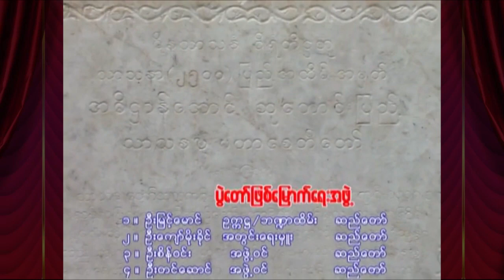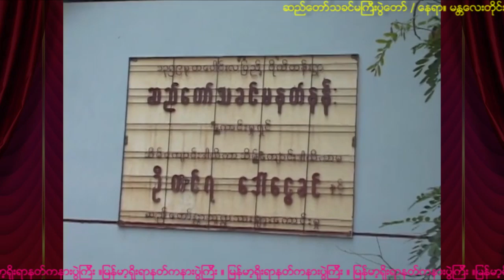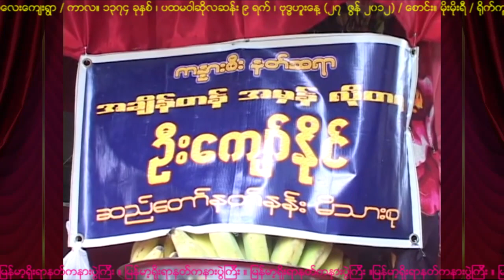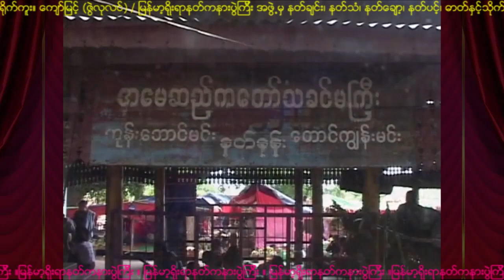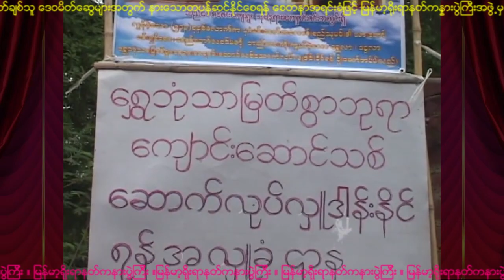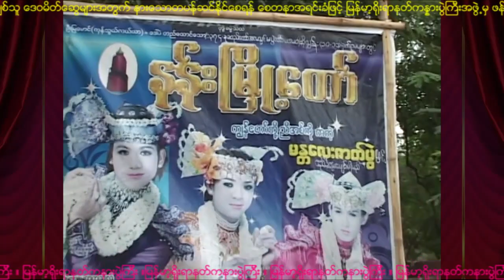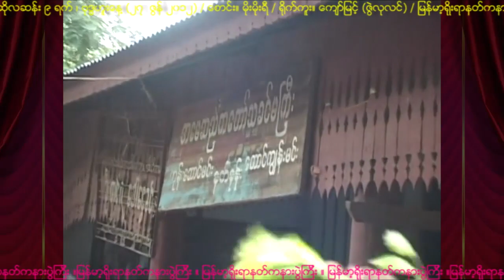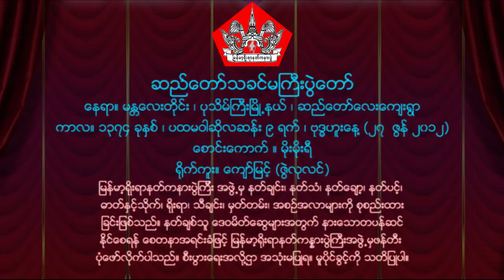နတ္မွတ္တမ္း (၃၉) ဆည္ေတာ္သခင္မ ခ်ိဳးေရေတာ္သံုးပြဲ (ဆည်တော်သခင်မ ချိုးရေတော်သုံးပွဲ)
နတ္မွတ္တမ္း (၃၉) ဆည္ေတာ္သခင္မ ခ်ိဳးေရေတာ္သံုးပြဲ
ေစာင္​း ။ မိုးမိုးရီ
ရိုက္ကူး ။ ေက်ာ္ျမင့္-ဇြဲလုလင္
ပြဲေတာ္။ ဆည္ေတာ္သခင္မၾကီးပြဲ
ဖန္​တီးပူ​ေဇာ္​သူ ။ ကိုးဖလား႐ွင္​​ နတ္​​ေတာ္​သံ
ေနရာ။ မႏၲေလးတိုင္း ၊ ပုသိမ္ႀကီးၿမိဳ႕နယ္ ၊ ဆည္ေတာ္ေလးရြာ
မူပိုင္ ။ ဆည္ေတာ္သခင္မၾကီးနန္း (ပြဲေတာ္ျဖစ္ေျမာက္ေရးအဖြဲ ့)
ကာလ။ ၁၃၇၄ ခုႏွစ္ ၊ ပထမဝါဆိုလဆန္း ၉ ရက္ ၊ ဗုဒၶဟူးေန႔ (၂၇ ဇြန္ ၂၀၁၂)

သခင္မၾကီး၏အလိုေတာ္အရ ျဖစ္ေပၚလာေသာ ယခုမွတ္တမ္းကို
‌ေဖာ္ျပၾကည့္ ရွဳႏိုင္ပါေစရန္ သက္ဆိုင္သူမ်ားကို ခြင့္ေတာင္းအပ္ပါသည္။
႐ိုးရာနတ္ကႏၷားပြဲႀကီးအဖြဲ႕မွ ဖန္တီးပုံေဖာ္လိုက္ပါ
သည္။ စီးပြားေရးအလို႔ဌာ အသုံးမျပဳရ။
မူပိုင္ခြင့္ကို သတိျပဳပါ။

စောင်း ။ မိုးမိုးရီ
ရိုက်ကူး ။ ကျော်မြင့်-ဇွဲလုလင်
ပွဲတော်။ ဆည်တော်သခင်မကြီးပွဲ
ဖန်တီးပူဇော်သူ ။ ကိုးဖလားရှင် နတ်တော်သံ
နေရာ။ မန္တလေးတိုင်း ၊ ပုသိမ်ကြီးမြို့နယ် ၊ ဆည်တော်လေးရွာ
မူပိုင် ။ ဆည်တော်သခင်မကြီးနန်း (ပွဲတော်ဖြစ်မြောက်ရေးအဖွဲ့)
ကာလ။ ၁၃၇၄ ခုနှစ် ၊ ပထမဝါဆိုလဆန်း ၉ ရက် ၊ ဗုဒ္ဓဟူးနေ့ (၂၇ ဇွန် ၂၀၁၂)

သခင်မကြီး၏အလိုတော်အရ ဖြစ်ပေါ်လာသော ယခုမှတ်တမ်းကို
‌ဖော်ပြကြည့် ရှုနိုင်ပါစေရန် သက်ဆိုင်သူများကို ခွင့်တောင်းအပ်ပါသည်။
ရိုးရာနတ်ကန္နားပွဲကြီးအဖွဲ့မှ ဖန်တီးပုံဖော်လိုက်ပါ
သည်။ စီးပွားရေးအလို့ဌာ အသုံးမပြုရ။
မူပိုင်ခွင့်ကို သတိပြုပါ။